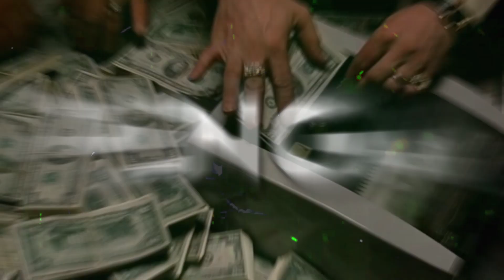Kasinoet 2021 Full (Penthouse Fitte) - Brünost, Haukebri, DJ Pøssycat & Truse Tarzan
Video av: Truse Tarzan